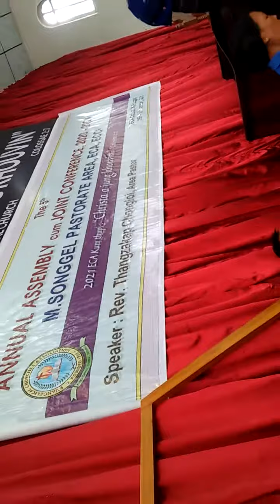upa sp m.songgel area conference 17.1.21.